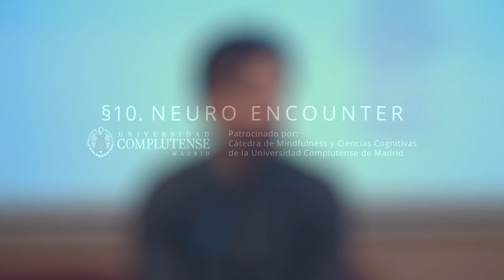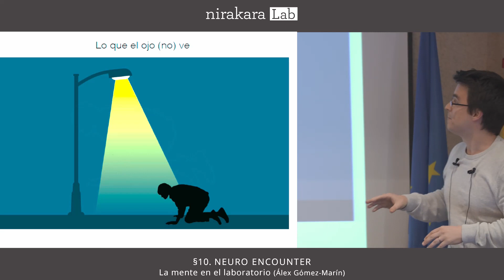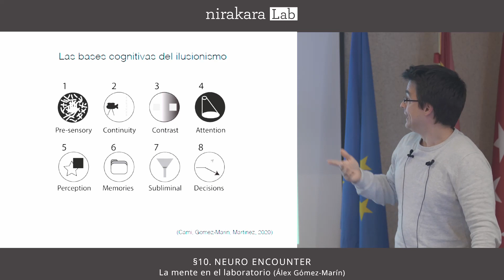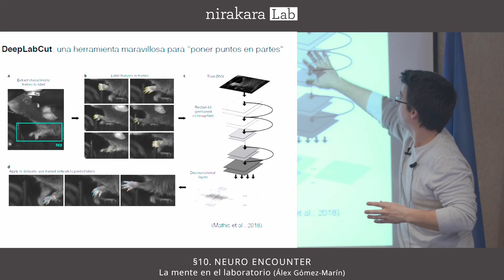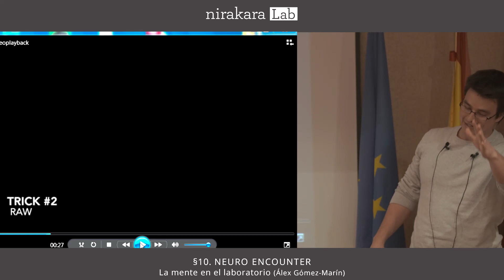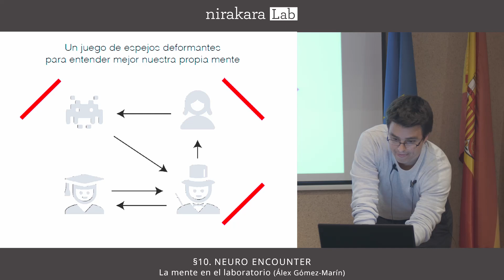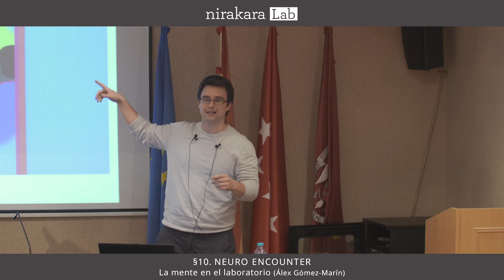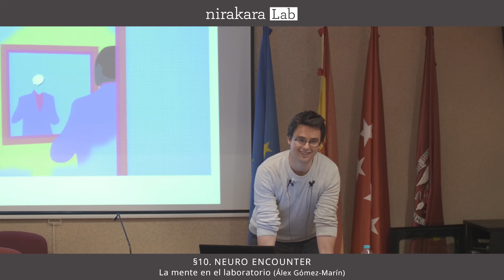La mente en el laboratorio - Álex Gómez Marín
Conferencia a cargo de Álex Gómez-Marín, director del Behavior of Organisms Laboratory como investigador Ramón y Cajal en el Instituto de Neurociencias de Alicante

Grabación y edición: Pablo Barone

Hay un punto ciego en las ciencias, algo que no podemos ver por ser parte implicada. Si nos limitamos al caso de las neurociencas, encontramos un conflicto de intereses, que generalmente se ignora o pasa desapercibido. Un sujeto (el científico) estudia otro sujeto (un ser humano o un ratón), pero hace ver que su sujeto de estudio es un objeto, y además que el propio científico no está presente.

La investigación empezó con dos sujetos y, casi sin darnos cuenta, concluye con un objeto. He ahí el truco de magia. Una perspectiva desde la ciencia cognitiva, combinando ilusionismo e inteligencia artificial, se ofrece como propuesta metodológica para revertir el “yoga de la objetividad”, avanzando hacia una ciencia más consciente de su participación en todo lo que sucede en nuestros laboratorios.